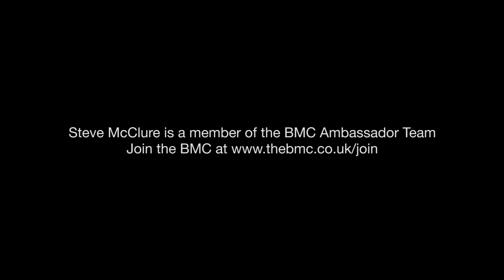Steve McClure: BMC Ambassador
A day out at Malham Cove with BMC ambassador Steve McClure, including footage of Steve trying his recently climbed project, which he believes weighs in around 9b.

Brought up on the North York Moors, and with both parents keen climbers, there was no escape from the sport. Climbing from the moment he could walk, his first extreme was at 11, his first E3 at 13 and first E5 at 16. With a traditional background, and on-sight ascents up to E8 and E11 headpoint, he has since broadened his interest and excelled in sport climbing, with the hardest sport route in the UK at 9b, numerous new routes at the grade of 9a, and many on-sights at 8b+. You might also find him picking his way up an ice field in the Alps or sleeping in a portaledge on a 1,000m wall in Greenland.

Despite this, he claims he is still weak, but has mastered the art of the cunning.